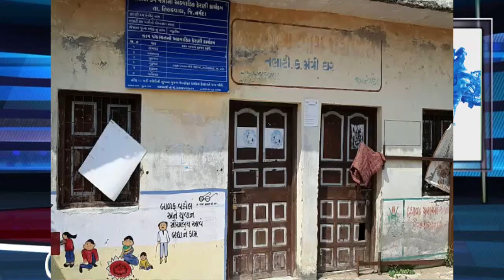नर्मदा जिले के वजीरया गांव में, पंचायत कचहरी पर ग्रामीणों ने ठोका ताला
इंडिया ख़बर LIVE के लिये, नर्मदा जिला संवाददाता गौतम व्यास, की रिपोर्ट...